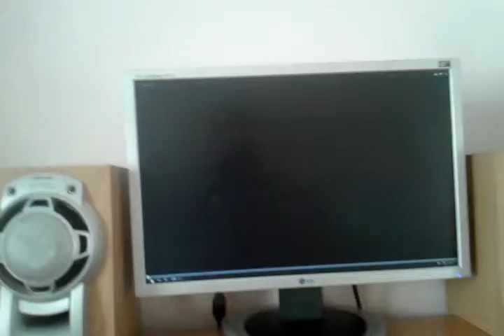Big Idea Piano